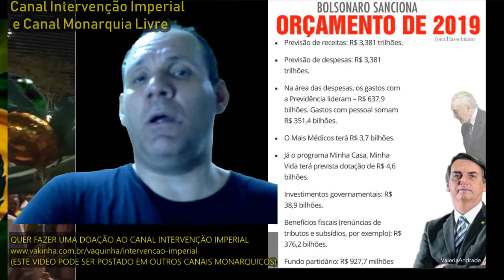ANALISE MONARQUISTA: BOLSONARO APROVA BOMBA ORÇAMENTARIA DE TEMER. CONFIRA NOSSA ANALISE!